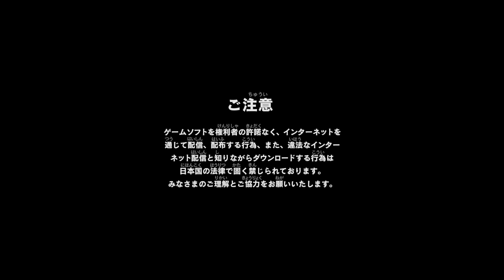【Part 1】モンハンワールド『ベータテスト版』森の大食漢:ドスジャグラス（シングル）【Rec配信】